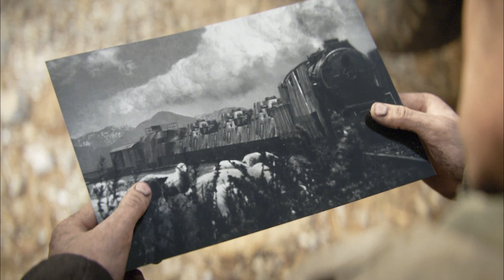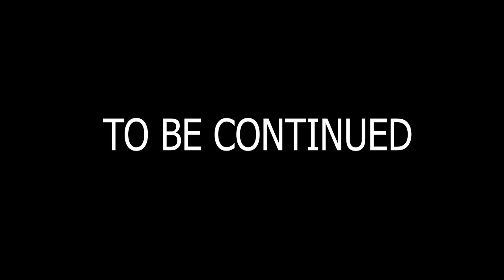Call of Duty WWII S O E 4K Gameplay